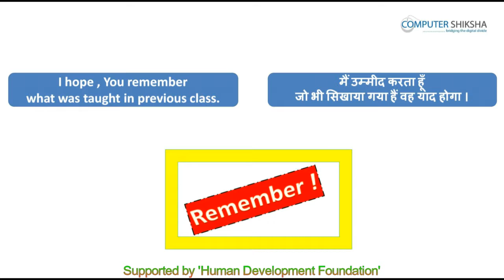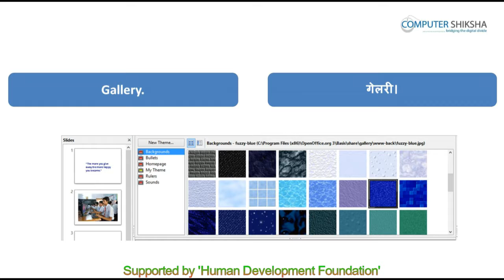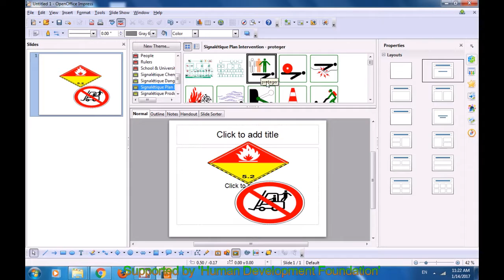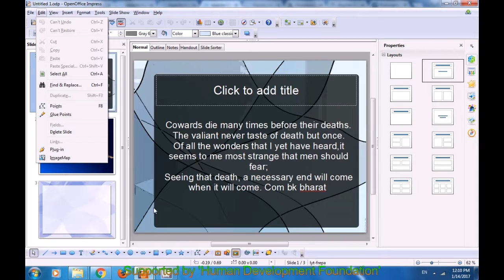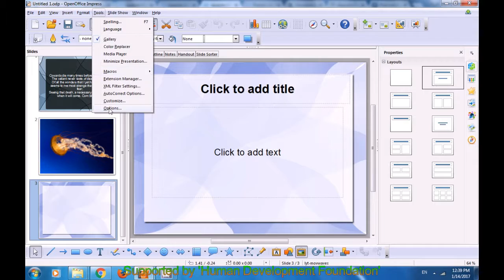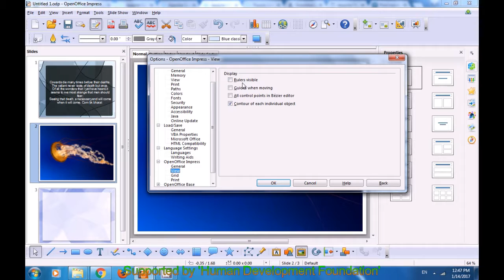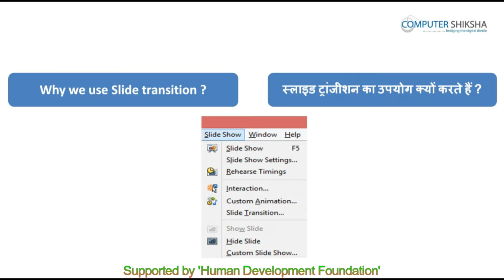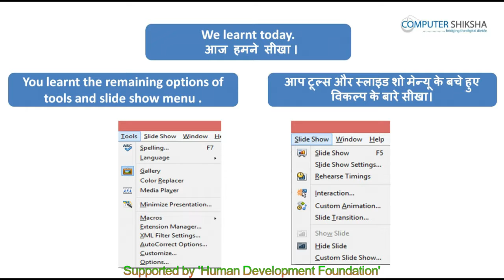क्लास 9 - ओपन ऑफ़िस - इम्प्रेस - २ (Open Office - Impress 2) कम्प्यूटर का उपयोग सीखें हिंदी में।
• Why we use ‘Extension manager’?
• एक्सटेंशन मेनेजर का उपयोग क्यों करते हैं?
• Why we use ‘Auto correct’ option?
• ऑटो करेक्ट विकल्प का उपयोग क्यों करते हैं?
• Why we use ‘Customize’ option’?
• कस्टमाइज़ विकल्प का उपयोग क्यों करते हैं?
• How to select any ‘Menu’?
• मेन्यू को कैसे सेलेक्ट करते हैं?
• How to design the slide?
• स्लाइड को कैसे डिजाईन करते हैं?
• Why we use ‘Option’?
• ऑप्शन विकल्प का उपयोग क्यों करते हैं ?
• Why we use ‘Interaction’?
• इंटरेक्शन का उपयोग क्यों करते हैं?
• How to apply effects on slide?
• स्लाइड पर इफ्फेक्ट को कैसे लगाते हैं?
• Why we use Custom animation?
• कस्टम एनीमेशन का उपयोग क्यों करते हैं?
• Why we use slide transition?
• स्लाइड ट्रांजीशन का उपयोग क्यों करते हैं?
• Why we use ‘Custom slide show’?
• कस्टम स्लाइड शो का उपयोग क्यों करते हैं?